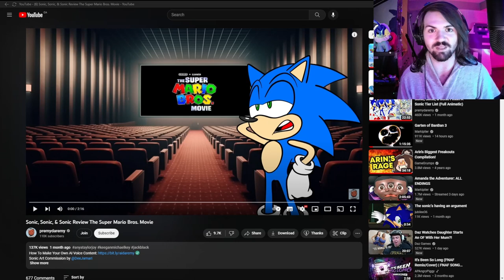SONIC HATES MARIO?! - Sonic, Sonic, and Sonic Review the Mario Movie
Sonic watched the Mario movie omg!